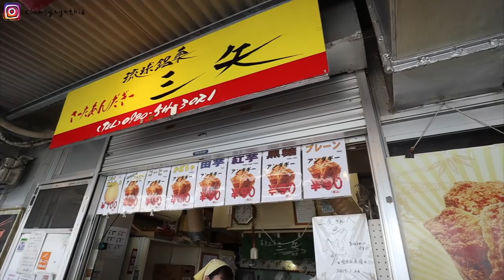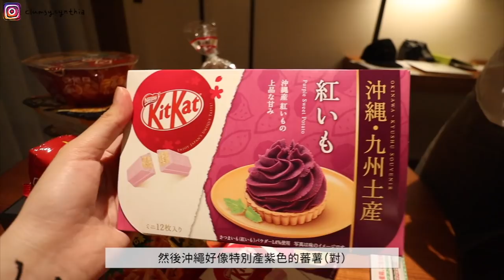(中/英) VLOG | 被沖繩海景美哭！雙語Carpool Karaoke/追逐櫻花/穿山越嶺為了吃Soba + 我的真實駕駛技術...【沖繩自駕VLOG EP2🇯🇵】